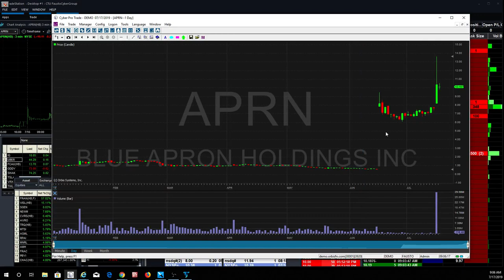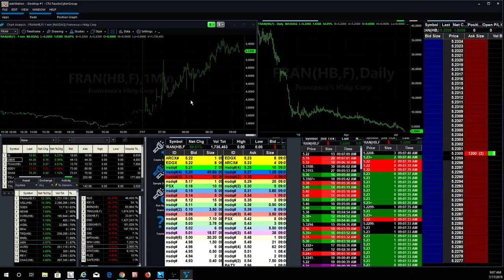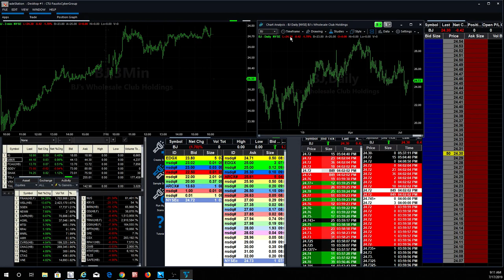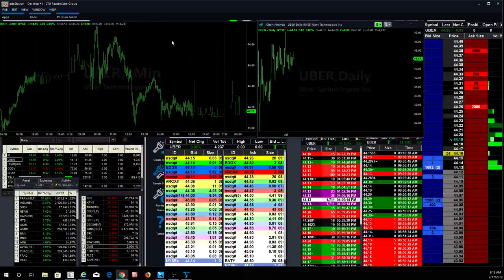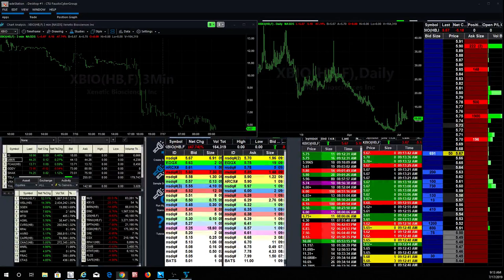Fausto's Wednesday Morning Watch List: CAPR, AVRO, VISL, XBIO